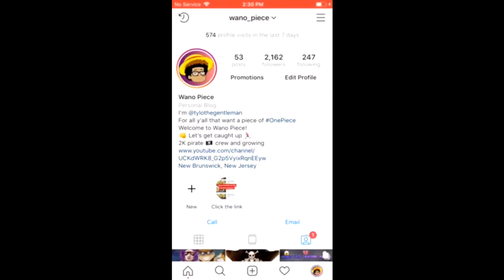All Aboard to Water 7 One Piece Manga Recap: 321 322 323 324 325 326 327 328 329 330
Weekly Manga Recap: One Piece chapter 321-330

Hey whats up y’all its your boy TyLoTheGentleman! For all y’all that want a piece of one piece welcome to wano piece!

Before we even start out this video want to say thanks and give a shout out to the Wano Piece pirate crew for liking the video before we even start!!

This week we are recapping chapters 321-330.

They have to use water to thaw out Nico Robin.

Luffy is fighting Admiral Aokigi by himself. “mano a mano”

Admiral Aokigi freezes Luffy and then leaves.  He was supposed to deliver a message from smoker but says it was too stupid?

The next island on Admiral Aokigi’s log pose is Water’s 7.  He says he is getting closer to Marine Headquarters which also means that Luffy and his crew are too.

Luffy and Nico Robin are ok.

They set sail and see a frog swimming the freestyle stroke and he has scars all over his body.

A train flew past them on the water and hit the frog.

They meet Kokoro the station master, her granddaughter Chimnie, and their rabbit Gonbe.

There’s a railroad just beneath the surface of the sea.  The train known as the Puffing Tom runs on it.

The frogs name is Yokojina and he is always trying to test his strength against the train.

Water Seven has the worlds best ship factories!! This is perfect because the ship needs repairs and upgrades.

They were told not to get lost and to watch out for marines.  Kokoro gave them things cards to get their ship fixed.

When they get to Water 7 everyone is directing them on where to go.  They appear to not be afraid of the pirates.

On dock 1 the captain of the big helmet pirates, Mikaziki decides he doesn’t want to pay the price for the repairs done to his ship.

The Galley La company make short work out of those pirates and teach them a lesson by putting the whooping on them.

Bulls are marine sea creatures that move around on the water.

They saw a giant bull.

They also noticed a lot of “high class” looking people wearing masks.

They get in an aquatic elevator, Water Seven is really full of water.

While Zoro is on the ship alone, someone tried to kill him, but he blocked the sword strike.

They are bounty hunters known as the Frankie Family. Zoro defeats them all.

Nico Robin passes by someone on the street who says “CP9, and then Kahn" 4 times.

Luffy, Nami, and Usopp get 300 million beri for the gold from skypiea.

They then head to find out the price to repair their ship.  They meet Chief Mechanic Kaku.

Kokoro told them to meet Iceberg. Iceberg is the Mayor of Water Seven.

He knows who Luffy and his pirate crew are.

Karifa is Iceberg’s secretary she whipped out a kick and tried to hit the straw hats and only hit Usopp and Iceberg.

The Frankie Family almost took 200 million beri from the straw hats but a carpenter named Paulii swooped in just in time.

Rob Luchi captured Paulii because he was going to keep the money.

Frankie is the leader of the Frankie Family but hasn’t done anything himself yet.

Rob Luchi has a talking bird.

The Frankie Family snuck up on Usopp while he was looking at a cannon. They kidnapped him and left fake money bags.

The Going Merry cannot go any further.  It looks like they will have to get another ship while they are here.

Nami finds Usopp beaten up in the middle of the town.

She goes and gets the others and stays to guard the last 100 million.

The others find Usopp and then go into the Franky house.

They whoop the whole gang and destroy the house but the boss isn’t there.

They need that money to get a new ship that will handle the rougher part of the grand line that is ahead.

Short Comics:
Gedatsu is having trouble putting food in his mouth. Gedatsu is working hard and never blinks smh. He takes a bath after a long day of digging and has to heat the water manually first. He is having trouble standing on the ground. Gedatsu is trying to figure out the result of careless digging. He meets the legendary Tsuchibanchyou. It looks like a giant mole. Gedatsu uses a jet punch on it and defeats it. He then makes him work for them, so they can do less work.

Also let me know what your favorite part of these 10 chapters were!
The Grand Line is a rough place, you’re gonna need a strong crew!

Notable Mentions:
Admiral Aokigi, Gedatsu, Tsuchibanchyou, water 7, usopp, Nico Robin, Franky, Franky Family, Iceberg, Galley La company, Kokoro, Rob Luchi, The Going Merry, Karifa, Kaku, Big Helmet Pirates, Mikaziki